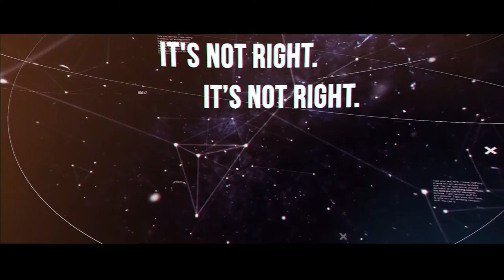The Euro Trip Speaks To Martin Fitch (Fight For Us)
Martin Fitch is one of the ten acts competing in Poland's national final - Krajowe Eliminacje on February 18th, we spoke to him about his entry "Fight For Us" his participation in Oslo 2010 and the future and him as an artist.